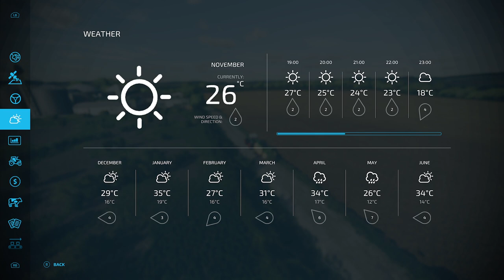Second server Calmsden lets play episode 1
The two of us do some baling and wrapping work -- Watch live